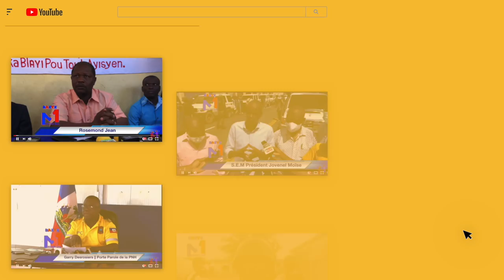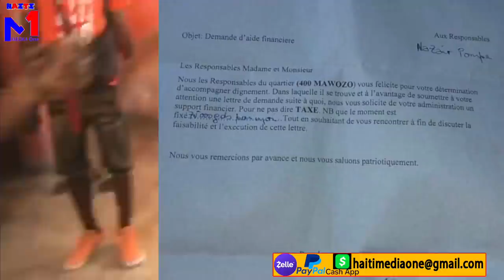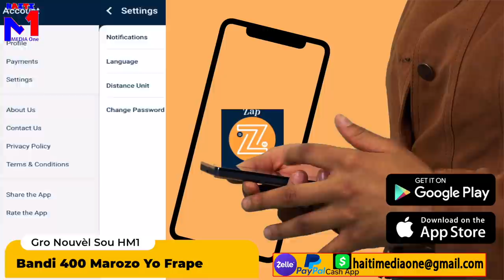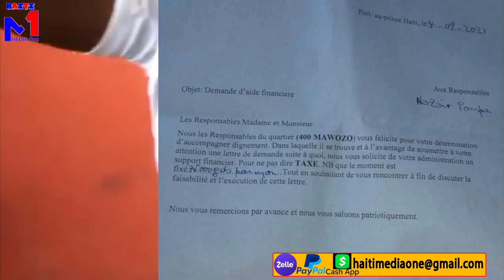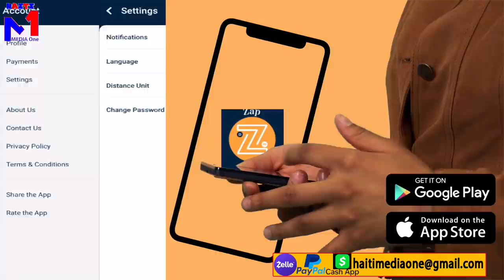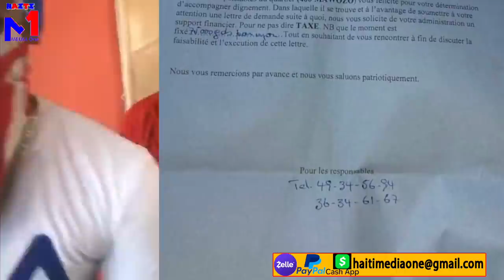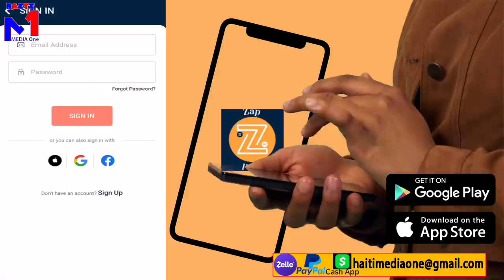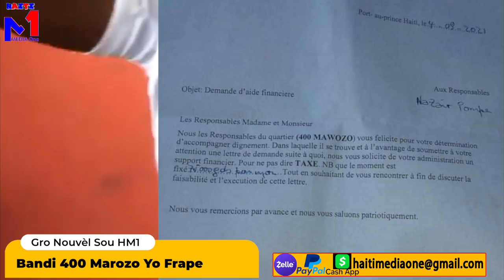Bandi 400 Marozo Voye Touche Tax Nan Tout Biznis Yo Nan Plas Leta, lapolis Toye 6 Gro Gang